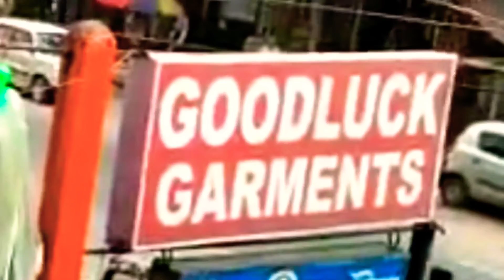স্কুল একীকরণের সরকারি সিদ্ধান্তকে স্বৈরাচার বলল তৃণমূল